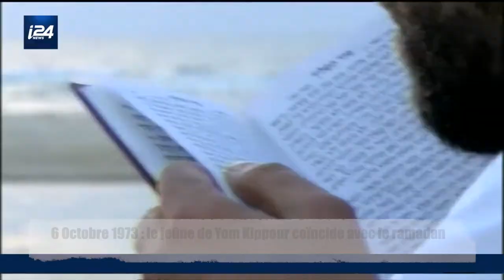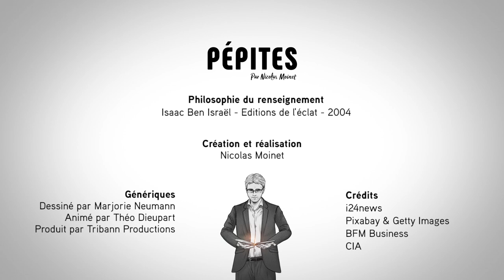Philosophie du renseignement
Octobre 1973. Les renseignements israéliens qui observaient les mouvements de troupe à leurs frontières conclurent à une manœuvre... et ce fut une attaque ! Pourquoi ? Une question de méthode explique Isaac Ben-Israël dans Philosophie du renseignement. Une nouvelle méthode fut mise en place qui peut être transposable à bien des situations.